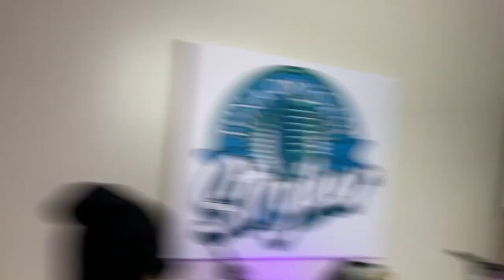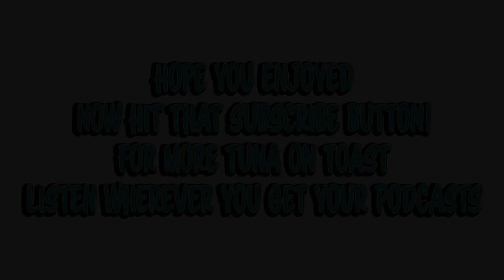Stephan Jenkins - Third Eye Blind Interview, Deep Dive 3EB + 🖤 Tim Armstrong- Tuna on Toast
It's a funny intro before the interview! Things went haywire in the house before Stephan arrived. had a plumbing situation...Stephan refers to the plumber as my roommate!
Stephan reveals some if his favorite songs from 2021!

It's a rainy day in LA this day and the guys talk about good manners and Stryker asks Stephan about his love for LA (he's a bay area guy)
The guys talk about the new album called Our Bande Apart and the process of how it was recorded here in Los Angeles.

Stephan and Stryker discuss the Third Eye Blind documentary which is available on youtube called "How We Hold Each Other Right Now".
Stephan tells Stryker that his mindset has changed, he doesn't care about metrics, streams, radio play or Grammy's and as a result, he's made much more music!

Stephan also shared that he had another full album ready just as the pandemic hit, but the songs didn't feel right to release which is what lead lead them to the very honest and imperfect album.. Our Bande Apart.  Stephan explains what an imperfect album means.

Stephan tells a beautiful story about knitting himself back together from that traumatized 6 year old boy that he was.
Stephan brings up the saying. Comparison is the enemy of joy.
The guys also discuss tension in the recording studio.  Stephan tells Stryker that yes, absolutely, tension is important in the process.

Stephan recounts a great story about producing Vanessa Carlton while Stevie Nicks and Lindsey Buckingham were working in a different studio, Stephan walked right in and asked to borrow them for a song!

Stephan mentions to Stryker that Third Eye Blind is an indie rock band who are saddled with a lot of hits, he also tells Stryker about his love for Rancid and The Interruptors. It was just a few years back that they all met at a show. The KROQ Almost Acoustic Christmas in Los Angeles.

Stephan talks to Stryker about his love of playing drums at a very young age and being a professional musician by the time he was 17.
Stryker learns that Stephan went to Cal Berkeley for college and actually had a great time!

The guys then chat about getting a record deal and why in the 90's, it was SO important to have a deal, that entire experience led to the writing and recording of the song  "Graduate".

Stephan reveals that after the chat he's going to rehearsal and the guys are already making a new Third Eye Blind album, Stephan is not even close to slowing down and living off previous success.  Make sure to find the guys on the road, 2022 is going to be another huge year for the band!

It was a super fun time hanging with Stephan, he's a very very talented guy, sit back relax, and enjoy another episode of Tuna on Toast with Stryker